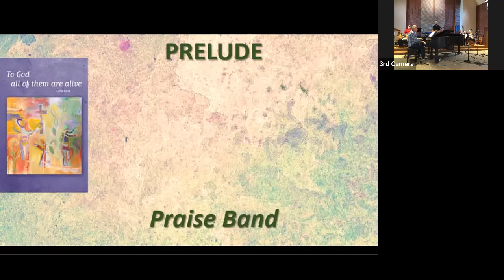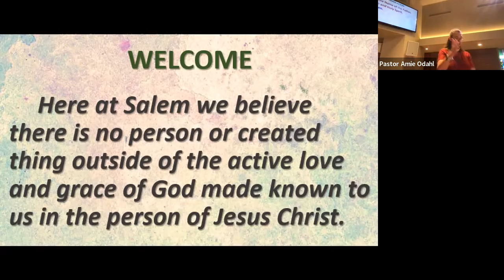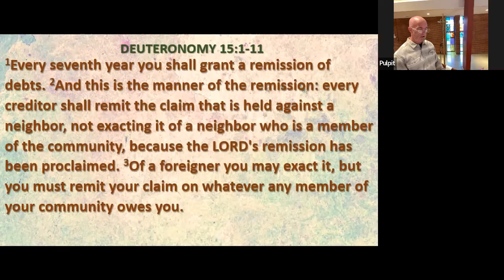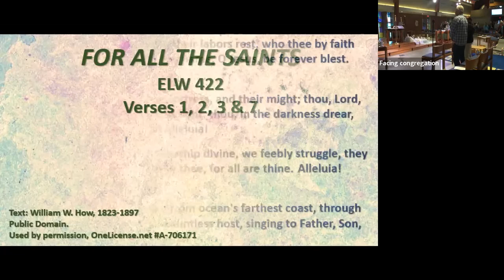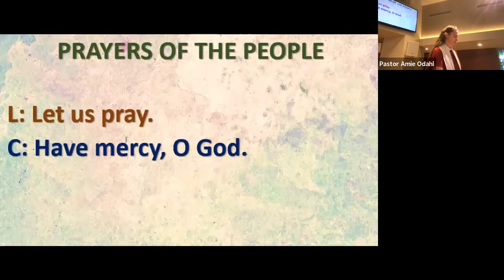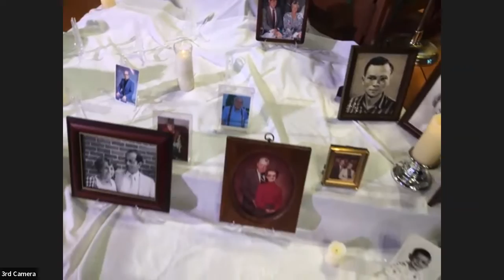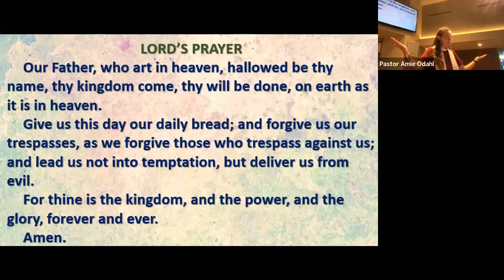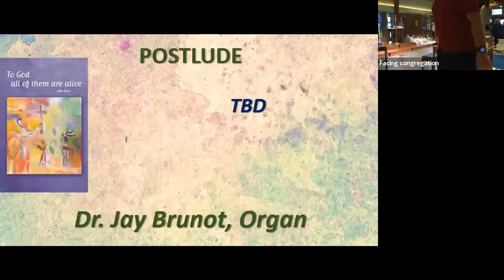Sunday Worship 11 6 22